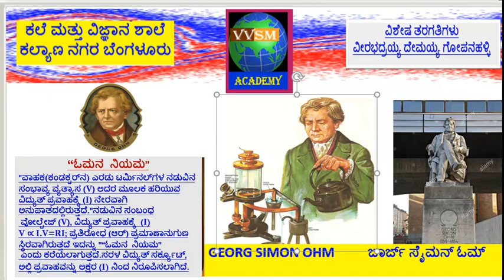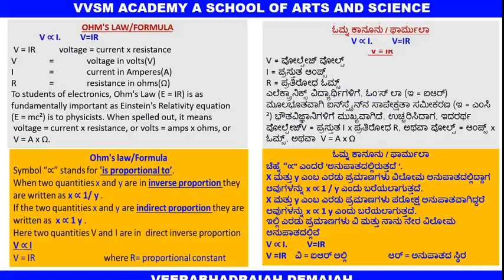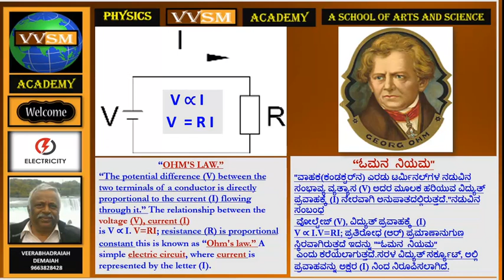LESSON 5 SSLC 10 SCIENCE CHAPTER 12 “ಓಮನ ನಿಯಮ"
"ವಾಹಕ(ಕಂಡಕ್ಟರ್‌ನ) ಎರಡು ಟರ್ಮಿನಲ್‌ಗಳ ನಡುವಿನ ಸಂಭಾವ್ಯ ವ್ಯತ್ಯಾಸ (V) ಅದರ ಮೂಲಕ ಹರಿಯುವ ವಿದ್ಯುತ್ ಪ್ರವಾಹಕ್ಕೆ (I) ನೇರವಾಗಿ ಅನುಪಾತದಲ್ಲಿರುತ್ತದೆ."ನಡುವಿನ ಸಂಬಂಧ
 ವೋಲ್ಟೇಜ್ (V), ವಿದ್ಯುತ್ ಪ್ರವಾಹಕ್ಕೆ  (I)
V ∝ I.V=RI; ಪ್ರತಿರೋಧ (R) ಪ್ರಮಾಣಾನುಗುಣ ಸ್ಥಿರವಾಗಿರುತ್ತದೆ ಇದನ್ನು "“ಓಮನ  ನಿಯಮ"
 ಎಂದು ಕರೆಯಲಾಗುತ್ತದೆ.ಸರಳ ವಿದ್ಯುತ್ ಸರ್ಕ್ಯೂಟ್, ಅಲ್ಲಿ ಪ್ರವಾಹವನ್ನು ಅಕ್ಷರ (I) ನಿಂದ ನಿರೂಪಿಸಲಾಗಿದೆ.
ಜಾರ್ಜ್ ಸೈಮನ್ ಓಮ್
ಜಾರ್ಜ್ ಸೈಮನ್ ಓಮ್ (ಬಿ. ಎರ್ಲಾಂಜೆನ್, ಜರ್ಮನಿ, 16 ಮಾರ್ಚ್ 1789, ಡಿ. ಮ್ಯೂನಿಚ್, ಜರ್ಮನಿ, 6 ಜುಲೈ 1854) ಗಣಿತಜ್ಞ ಮತ್ತು ಭೌತಶಾಸ್ತ್ರಜ್ಞ. ವಿದ್ಯುತ್ ಪ್ರತಿರೋಧದ ಎಸ್‌ಐ ಘಟಕವನ್ನು ಅವನ ಹೆಸರಿನಲ್ಲಿ ಓಮ್ ಎಂದು ಹೆಸರಿಸಲಾಯಿತು. ಅವರ ತಂದೆ, ಜೋಹಾನ್ ವೋಲ್ಫ್ಗ್ಯಾಂಗ್ ಓಮ್, ಮಾಸ್ಟರ್ ಲಾಕ್ಸ್ಮಿತ್. ಜೋಹಾನ್ ವೋಲ್ಫ್ಗ್ಯಾಂಗ್ ಮಾಸ್ಟರ್ ಟೈಲರ್ ಅವರ ಮಗಳು ಮಾರಿಯಾ ಎಲಿಜಬೆತ್ ಬೆಕ್ ಅವರನ್ನು ವಿವಾಹವಾದರು. ಅವರು ಪ್ರತಿಭಟನಾ ದಂಪತಿಗಳು. ಅವರ ಏಳು ಮಕ್ಕಳಲ್ಲಿ ಕೇವಲ ಮೂವರು ಮಾತ್ರ ಬಾಲ್ಯದಿಂದ ಬದುಕುಳಿದರು: ಹಿರಿಯ ಜಾರ್ಜ್ ಸೈಮನ್, ಮಾರ್ಟಿನ್ ಗಣಿತಜ್ಞ ಮತ್ತು ಎಲಿಜಬೆತ್ ಬಾರ್ಬರಾ. ಜೋಹಾನ್ ವೋಲ್ಫ್ಗ್ಯಾಂಗ್ ತನ್ನ ಮಕ್ಕಳಿಗೆ ಗಣಿತ, ಭೌತಶಾಸ್ತ್ರ, ರಸಾಯನಶಾಸ್ತ್ರ ಮತ್ತು ಕಾಂಟ್ ಮತ್ತು ಫಿಚ್ಟೆ ಅವರ ತತ್ತ್ವಚಿಂತನೆಗಳಲ್ಲಿ ಘನ ಶಿಕ್ಷಣವನ್ನು ನೀಡಿದರು. ಅವರ ಗಣಿತದ ಪ್ರತಿಭೆಯನ್ನು ಶೀಘ್ರದಲ್ಲೇ ಎರ್ಲಾಂಜೆನ್ ಪ್ರಾಧ್ಯಾಪಕ ಕಾರ್ಲ್ ಕ್ರಿಶ್ಚಿಯನ್ ವಾನ್ ಲ್ಯಾಂಗ್ಸ್‌ಡಾರ್ಫ್ ಗುರುತಿಸಿದರು. ಜಾರ್ಜ್ ಸೈಮನ್ ಎರ್ಲಾಂಜೆನ್ ವಿಶ್ವವಿದ್ಯಾಲಯದಲ್ಲಿ ಮೇ 3, 1805 ರಂದು ಮೆಟ್ರಿಕ್ಯುಲೇಟ್ ಮಾಡಿದರು. ನೃತ್ಯ, ಬಿಲಿಯರ್ಡ್ಸ್ ಮತ್ತು ಐಸ್ ಸ್ಕೇಟಿಂಗ್‌ನಲ್ಲಿನ ಅತಿಯಾದ ಅತಿಯಾದ ಬಗ್ಗೆ ತಂದೆಯ ಅಸಮಾಧಾನದವರೆಗೂ ಅವರು ಅಲ್ಲಿ 3 ಸೆಮಿಸ್ಟರ್‌ಗಳನ್ನು ಅಧ್ಯಯನ ಮಾಡಿದರು.
ಅವರು 1806 ರ ಸೆಪ್ಟೆಂಬರ್‌ನಲ್ಲಿ ಗಾಟ್‌ಸ್ಟಾಡ್‌ನಲ್ಲಿ ಗಣಿತವನ್ನು ಕಲಿಸಲು ಪ್ರಾರಂಭಿಸಿದರು. ಅವರು 1811 ರ ಅಕ್ಟೋಬರ್ 25 ರಂದು ಪಿಎಚ್‌ಡಿ ಪಡೆದರು. ಹಣದ ಕೊರತೆಯಿಂದಾಗಿ ಜರ್ಮನ್ ಸರ್ಕಾರದಿಂದ ಉದ್ಯೋಗ ಪಡೆಯಲು ಒತ್ತಾಯಿಸಲಾಯಿತು. ಆದರೆ, ಅವರು ಪಡೆಯಬಹುದಾದ ಅತ್ಯುತ್ತಮ ಅಂಶವೆಂದರೆ ಗಣಿತ ಮತ್ತು ಭೌತಶಾಸ್ತ್ರದ ಶಿಕ್ಷಕರಾಗಿ ಬಾಂಬರ್ಗ್‌ನಲ್ಲಿ ಸರಿಯಾಗಿ ಭಾಗವಹಿಸಿದ 'ರಿಯಲ್‌ಶೂಲ್' ನಲ್ಲಿ. ಅವರು ಅಲ್ಲಿ ಬಹಳ ಅಸಮಾಧಾನದಿಂದ ಕೆಲಸ ಮಾಡಿದರು.
ಓಮ್ನ ಕಾನೂನು / ಫಾರ್ಮುಲಾ
ಚಿಹ್ನೆ “∝” ಎಂದರೆ 'ಅನುಪಾತದಲ್ಲಿರುತ್ತದೆ ’.
X ಮತ್ತು y ಎಂಬ ಎರಡು ಪ್ರಮಾಣಗಳು ವಿಲೋಮ ಅನುಪಾತದಲ್ಲಿದ್ದಾಗ ಅವುಗಳನ್ನು x ∝ 1 / y ಎಂದು ಬರೆಯಲಾಗುತ್ತದೆ.
X ಮತ್ತು y ಎಂಬ ಎರಡು ಪ್ರಮಾಣಗಳು ಪರೋಕ್ಷ ಅನುಪಾತವಾಗಿದ್ದರೆ ಅವುಗಳನ್ನು x ∝ 1 y ಎಂದು ಬರೆಯಲಾಗುತ್ತದೆ.
ಇಲ್ಲಿ ಎರಡು ಪ್ರಮಾಣಗಳು ವಿ ಮತ್ತು ನಾನು ನೇರ ವಿಲೋಮ ಅನುಪಾತದಲ್ಲಿವೆ
V ∝ I.         V=IR
V =IR    ವಿ = ಐಆರ್ ಅಲ್ಲಿ                   ಆರ್ = ಅನುಪಾತದ ಸ್ಥಿರ